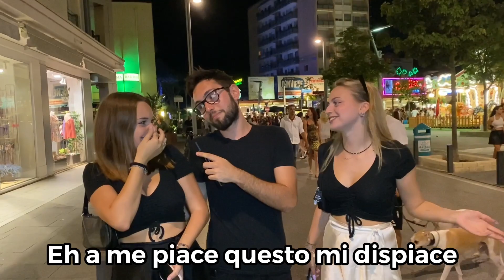Provare a Rimorchiare Offrendo da Bere.. FUNZIONA? [ Intervista Sociale ]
Vuoi imparare a rimorchiare ragazze?
Hai ansia d’approccio?
Non sai come muoverti con le conoscenze dal vivo e in chat?

Contattaci in privato su Instagram per richiedere informazioni sui nostri percorsi cliccando sul link qui sotto 👇

Oppure parla direttamente su whatsapp con il nostro customer care scrivendo un messaggio al numero 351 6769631 oppure cliccando qui 👇

Offriamo servizi di :
-Consulenze personalizzate esclusive (dove sarete solo tu e il tuo istruttore personale che ti aiuterà a raggiungere i tuoi obiettivi sentimentali)
-Corsi dal vivo di teoria e pratica (dove andiamo a conoscere nuove ragazze direttamente insieme a te)
-Video corsi per imparare a conquistare ragazze in ogni situazione (giorno,sera,dal vivo, in chat ecc)